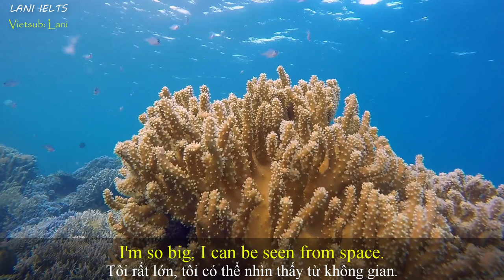Nature Is Speaking-Coral Reef | Lani Ielts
Protect coral reefs to protect the ocean floor
Hãy bảo vệ sự đa dạng của tầng đáy đại dương để duy trì sức sống dưới đại dương cũng như bảo vệ sự sống của con cháu chúng ta sau này nhé

Mình là Lani, hiện đang là giáo viên dạy Ielts online, nhưng mình vẫn trau dồi ngôn ngữ hằng ngày, đặc biệt là Tiếng Anh.